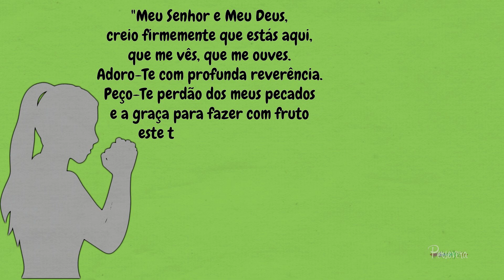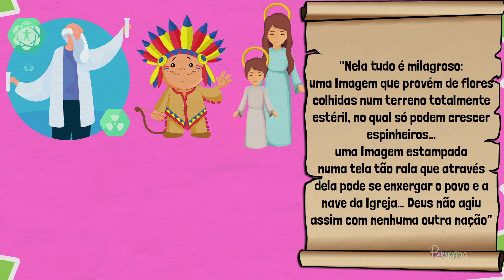A SENHORA DOS INDIGENAS! O que não te contaram da aparição de Nossa Senhora de Guadalupe.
Num sábado, no ano de 1531, a Virgem Santíssima apareceu a um indígena que, de seu lugarejo, caminhava para a cidade do México a fim de participar da catequese e da Santa Missa enquanto estava na colina de Tepeyac, perto da capital. Este índio convertido chamava-se Juan Diego (canonizado pelo Papa João Paulo II em 2002).

Nossa Senhora disse então a Juan Diego que fosse até o bispo e lhe pedisse que naquele lugar fosse construído um santuário para a honra e glória de Deus.

O bispo local, usando de prudência, pediu um sinal da Virgem ao indígena que, somente na terceira aparição, foi concedido. Isso ocorreu quando Juan Diego buscava um sacerdote para o tio doente: “Escute, meu filho, não há nada que temer, não fique preocupado nem assustado; não tema esta doença, nem outro qualquer dissabor ou aflição. Não estou eu aqui, a seu lado? Eu sou a sua Mãe dadivosa. Acaso não o escolhi para mim e o tomei aos meus cuidados? Que deseja mais do que isto? Não permita que nada o aflija e o perturbe. Quanto à doença do seu tio, ela não é mortal. Eu lhe peço, acredite agora mesmo, porque ele já está curado. Filho querido, essas rosas são o sinal que você vai levar ao Bispo. Diga-lhe em meu nome que, nessas rosas, ele verá minha vontade e a cumprirá. Você é meu embaixador e merece a minha confiança. Quando chegar diante dele, desdobre a sua “tilma” (manto) e mostre-lhe o que carrega, porém, só em sua presença. Diga-lhe tudo o que viu e ouviu, nada omita…”

O prelado viu não somente as rosas, mas o milagre da imagem de Nossa Senhora de Guadalupe, pintada prodigiosamente no manto do humilde indígena. Ele levou o manto com a imagem da Santíssima Virgem para a capela, e ali, em meio às lágrimas, pediu perdão a Nossa Senhora. Era o dia 12 de dezembro de 1531.

Uma linda confirmação deu-se quando Juan Diego fora visitar o seu tio, que sadio narrou: “Eu também a vi. Ela veio a esta casa e falou a mim. Disse-me também que desejava a construção de um templo na colina de Tepeyac e que sua imagem seria chamada de ‘Santa Maria de Guadalupe’, embora não tenha explicado o porquê”. Diante de tudo isso muitos se converteram e o santuário foi construído.

O grande milagre de Nossa Senhora de Guadalupe é a sua própria imagem. O tecido, feito de cacto, não dura mais de 20 anos e este já existe há mais de quatro séculos e meio. Durante 16 anos, a tela esteve totalmente desprotegida, sendo que a imagem nunca foi retocada e até hoje os peritos em pintura e química não encontraram na tela nenhum sinal de corrupção.

No ano de 1971, alguns peritos inadvertidamente deixaram cair ácido nítrico sobre toda a pintura. E nem a força de um ácido tão corrosivo estragou ou manchou a imagem. Com a invenção e ampliação da fotografia descobriu-se que, assim como a figura das pessoas com as quais falamos se reflete em nossos olhos, da mesma forma a figura de Juan Diego, do referido bispo e do intérprete se refletiu e ficou gravada nos olhos do quadro de Nossa Senhora. Cientistas americanos chegaram à conclusão de que estas três figuras estampadas nos olhos de Nossa Senhora não são pintura, mas imagens gravadas nos olhos de uma pessoa viva.

Declarou o Papa Bento XIV, em 1754: “Nela tudo é milagroso: uma Imagem que provém de flores colhidas num terreno totalmente estéril, no qual só podem crescer espinheiros… uma Imagem estampada numa tela tão rala que através dela pode se enxergar o povo e a nave da Igreja… Deus não agiu assim com nenhuma outra nação”.

Coroada em 1875 durante o Pontificado de Leão XIII, Nossa Senhora de Guadalupe foi declarada “Padroeira de toda a América” pelo Papa Pio XII no dia 12 de outubro de 1945.

No dia 27 de janeiro de 1979, durante sua viagem apostólica ao México, o Papa João Paulo II visitou o Santuário de Nossa Senhora de Guadalupe e consagrou a Mãe Santíssima toda a América Latina, da qual a Virgem de Guadalupe é Padroeira.

Nossa Senhora de Guadalupe, rogai por nós!